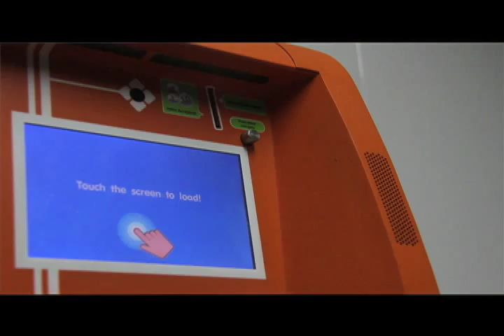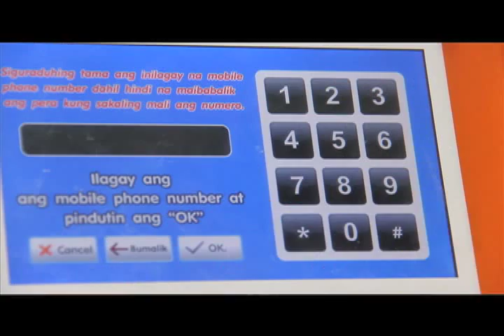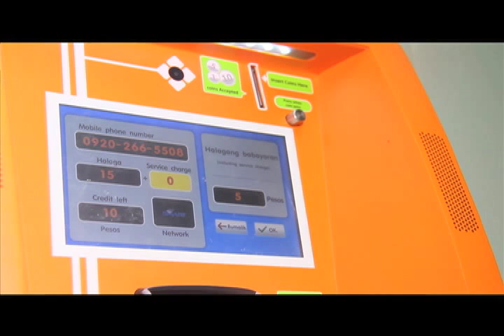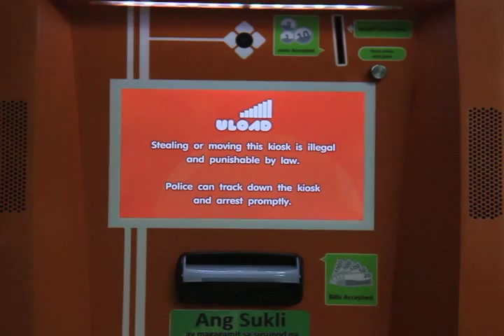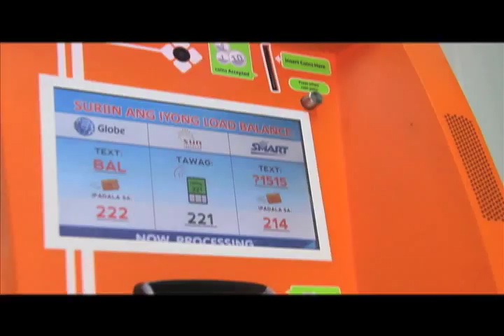ULOAD Thumbs Up TV Feature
Segment Airing: June 22, 2013

ULOAD
Interview with: Mr. Thomas Sun